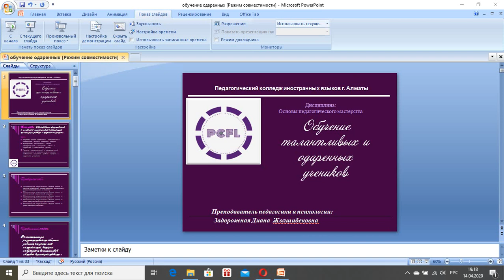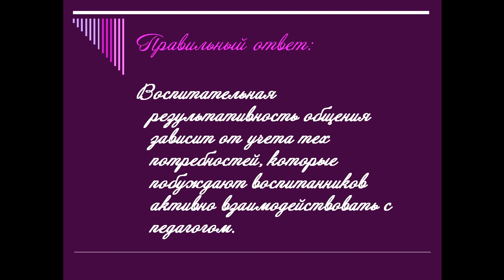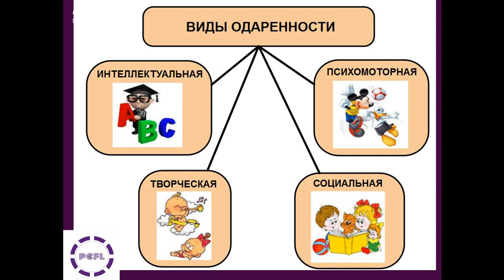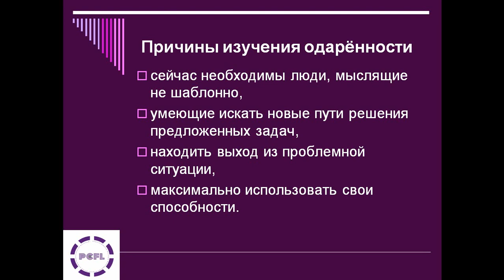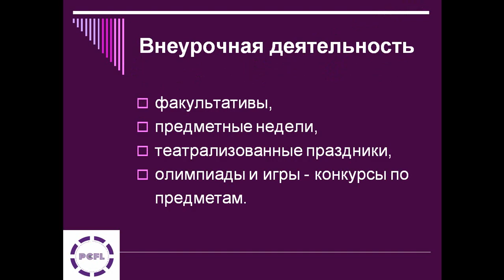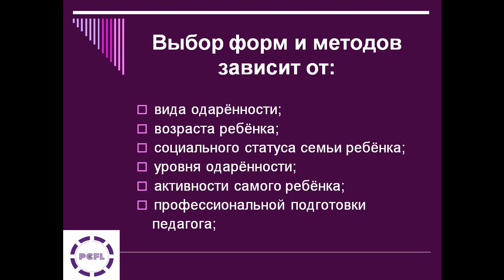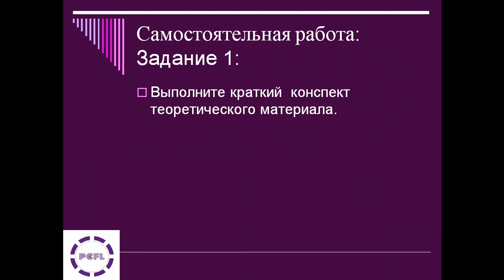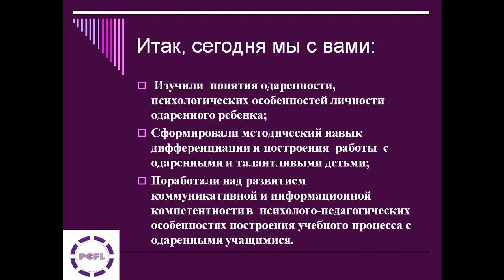Основы педагогического мастерства 4 курс: Обучение талантливых и одаренных учеников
Преподаватель педагогики и психологии : Задорожная Диана Жолшибековна
Цель урока:  формирование представлений о психолого-педагогических особенностях организации работы с одаренными детьми